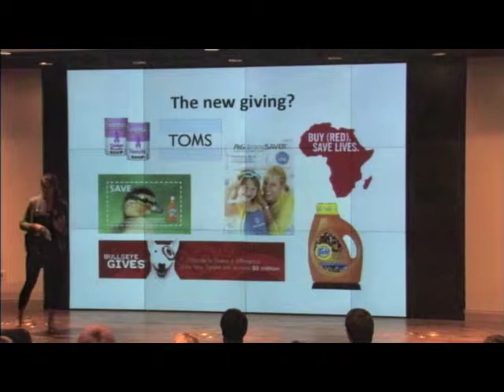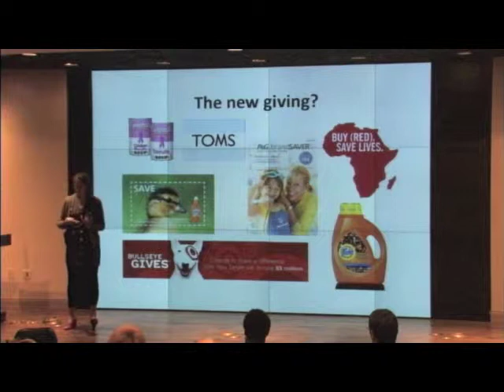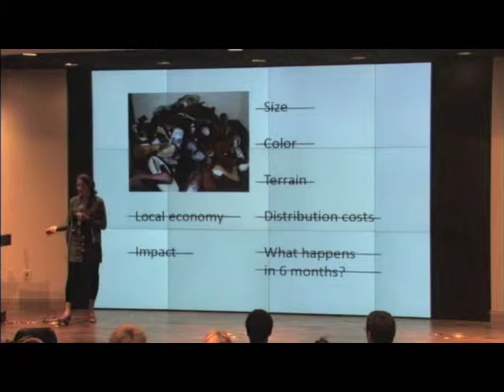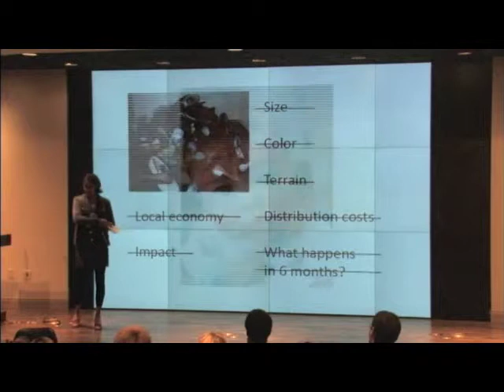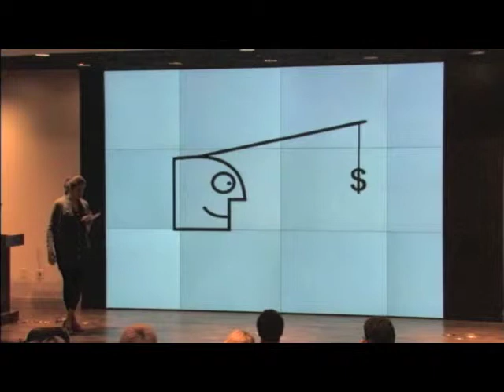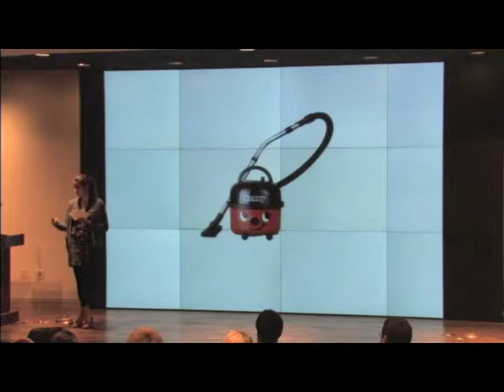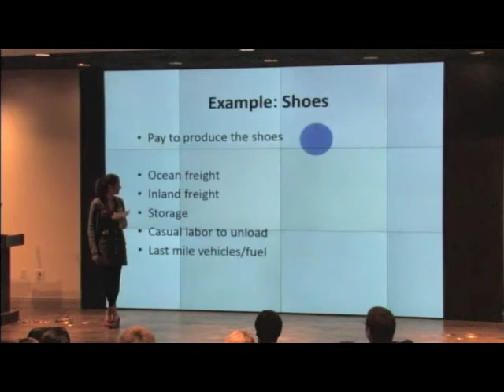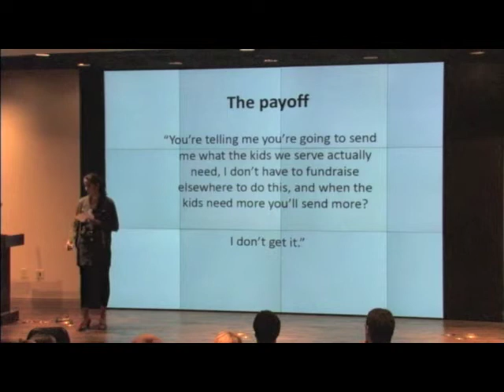Be Bold Summit: Jessica Shortall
Jessica Shortall of TOMS Shoes presents at the 2011 Be Bold Summit: 10 Ideas Shaking the World.

On January 28, 2011 Echoing Green partnered with the RGK Center for Philanthropy and Community Service at the University of Texas at Austin for the Be Bold Summit: 10 Ideas Shaking the World. Six Echoing Green Fellows were joined by four social change leaders to present their next big idea for social change.